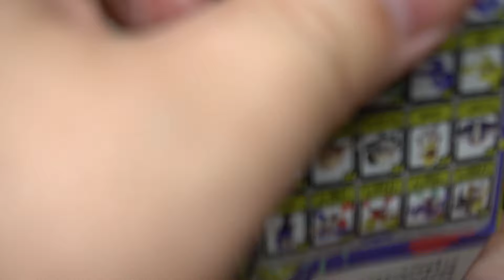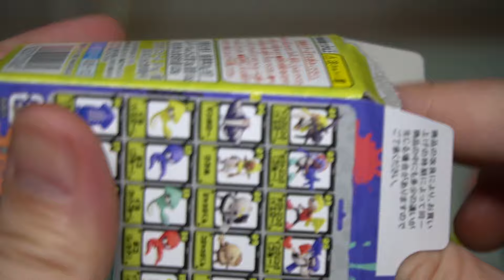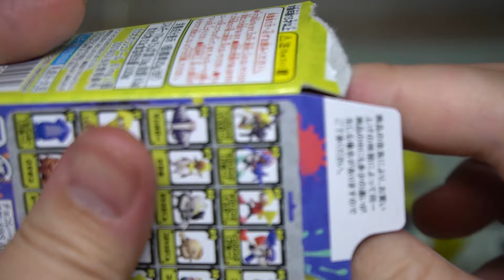これで最後だ！チョコエッグ スプラトゥーン３ 全18種 箱買い開封レビュー【パート９】